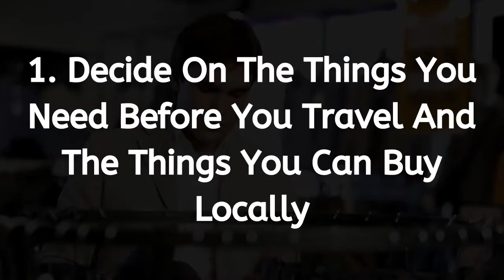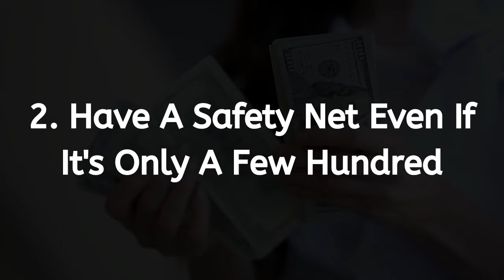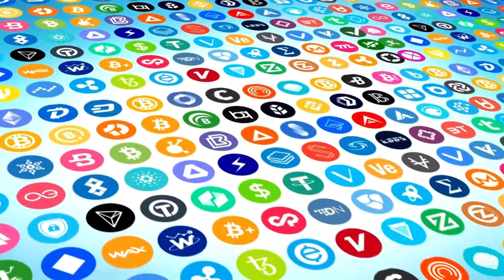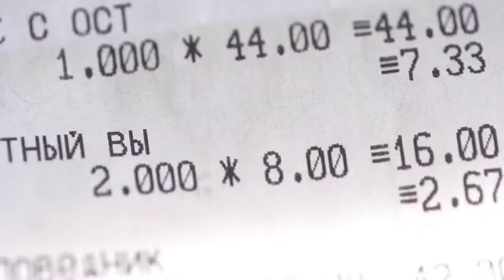How To Save To Live In ASIA!! (Copyright Free Content)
How much does it cost to live in southeast Asia? Whether you want to move to the Philippines, move to Thailand, or any other country, it first starts with the costs. So today we will explore how to save money to live in Asia. Anyone who is looking to move to Asia and wants to save money needs to see this!

It was once said that traveling is an investment in bettering yourself, but how does one initially save money effectively on the road to living in Asia? In today's video, we will be exploring 4 important actions you will need to do to save money in the most successful way. If you are interested in saving money for international travel, it's always recommended to have a plan and a strategy within your plan. For example, if you are saving money for international travel, you will need to know exactly how much you will need to save and how you will reach this financial goal. In today's video, we will explore several options for saving money for international travel, including saving money for traveling to Asia. How To Save Money For International Travel,  Save Money For Asia